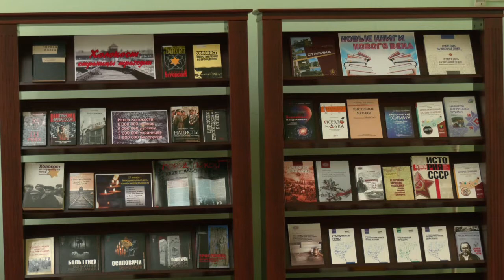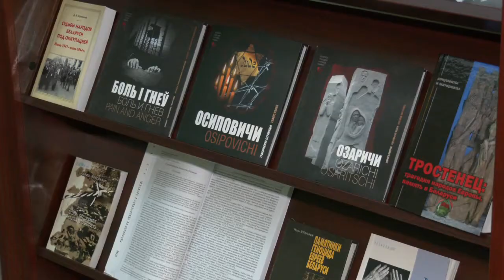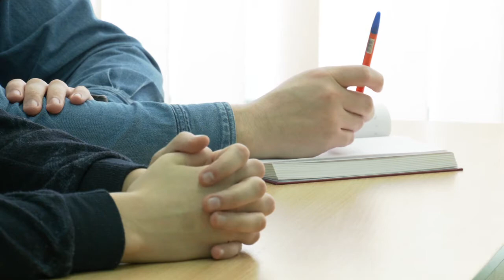На прадпрыемствах, школах і ўніверсітэтах назіралі за ходам Усебеларускага народнага сходу анлайн